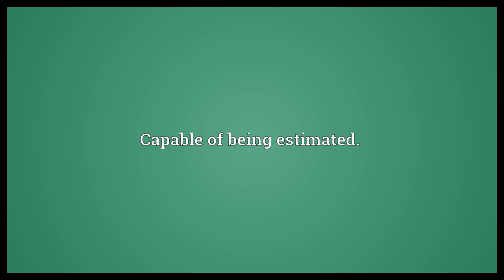Estimable Meaning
Video shows what estimable means. Worthy of esteem, admirable.. Valuable.. Capable of being estimated..  Estimable Meaning. How to pronounce, definition audio dictionary. How to say estimable. Powered by MaryTTS, Wiktionary